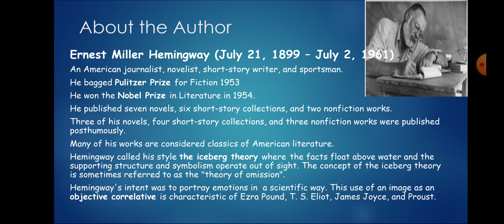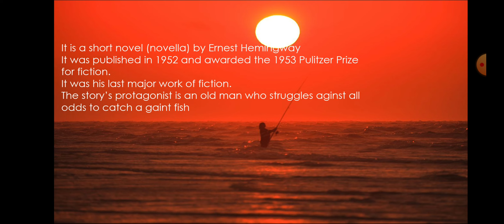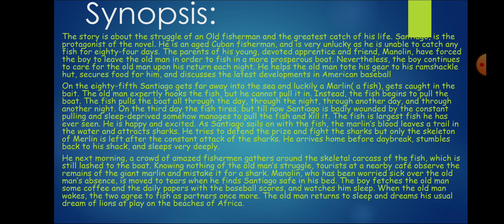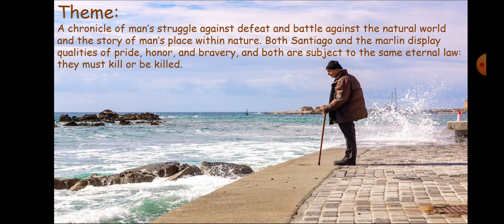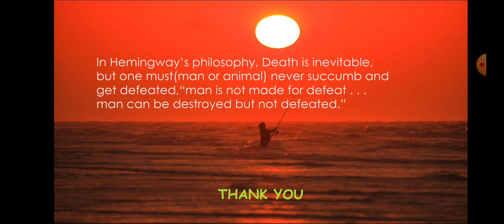Old Man and the Sea by Hemingway